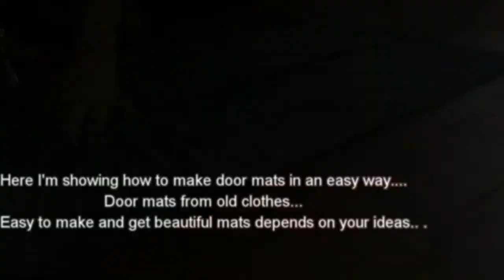Door mat/door mats from old clothes /easy method